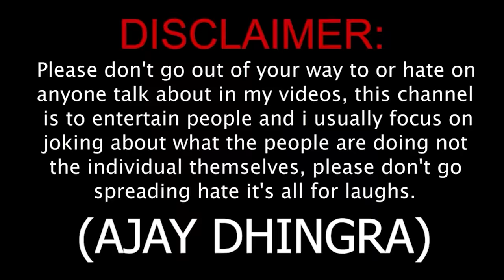Thara Bhai Ajay Dhingra 💪🏼